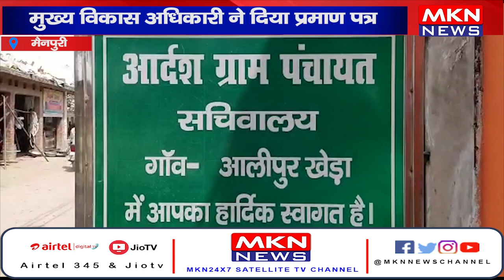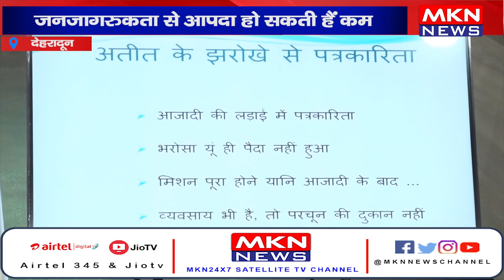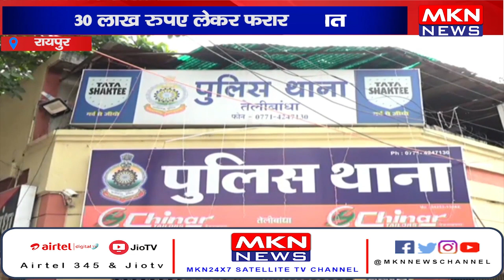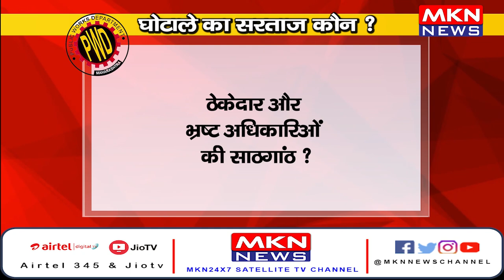News Bulletin | MIKN News | 26-06-22